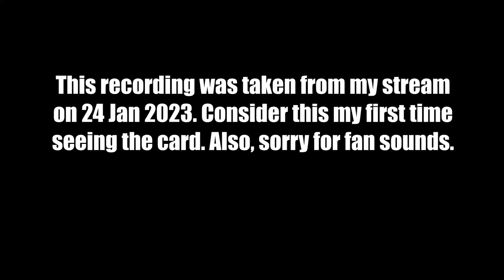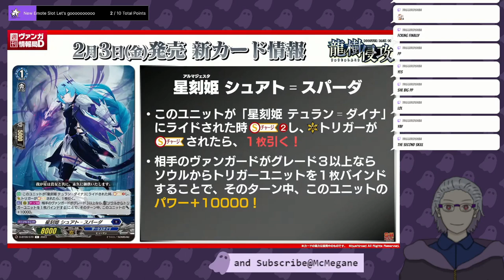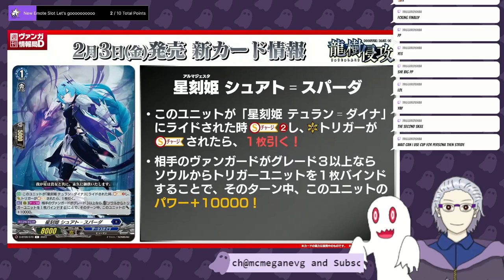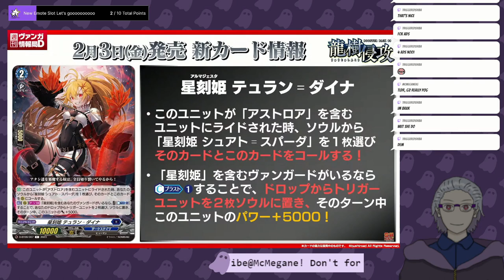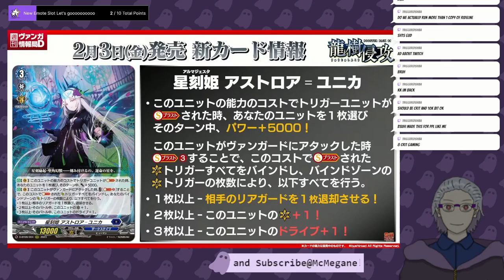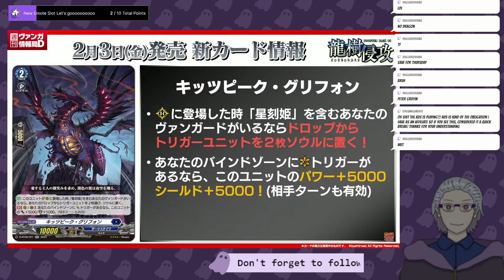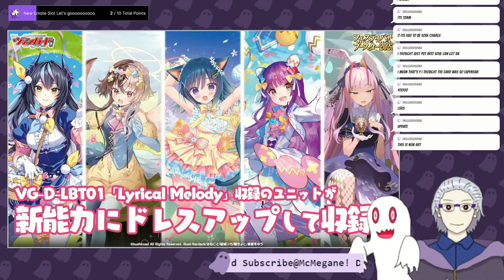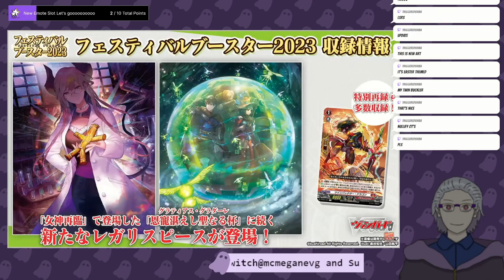[Cardfight! Vanguard | カードファイト!! ヴァンガード] My first reaction to Unica ridelines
Trying smth new here

Stay civil and take care of your health peeps